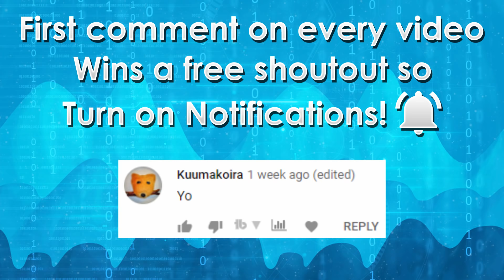BUYING 3 NEW PROFITABLE WORLDS + MAGPLANT PROFIT! | Blue Gem Lock to Davinci Wings #8 | Growtopia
­­­­­­­­­­­­­     👑Geomi👑